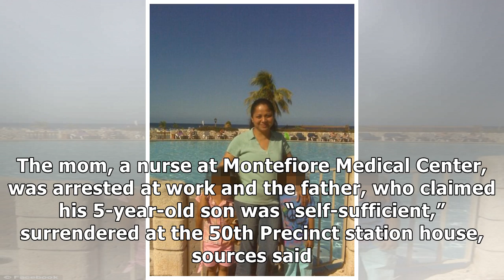FedEx Employee Helps Rescue 5-Year-Old Left Alone In Rat-Infested Home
“A couple of times they would leave the door open and I always told my boyfriend, ‘Oh, that house is...